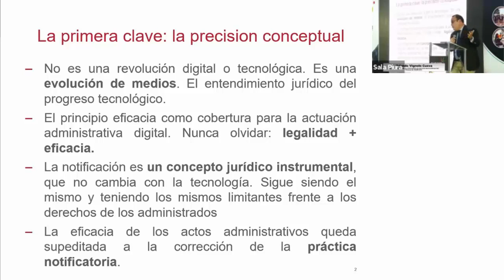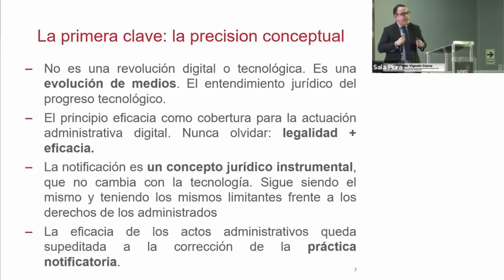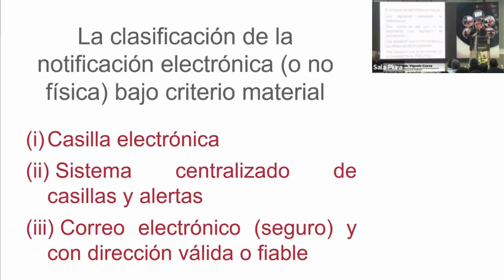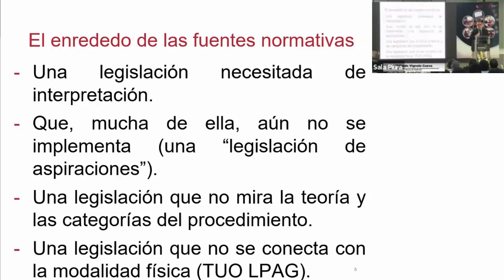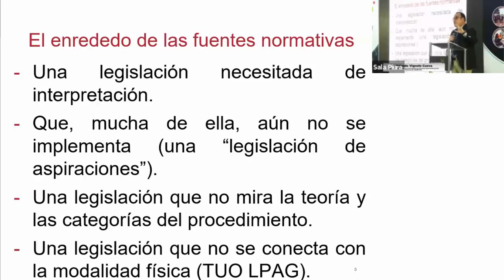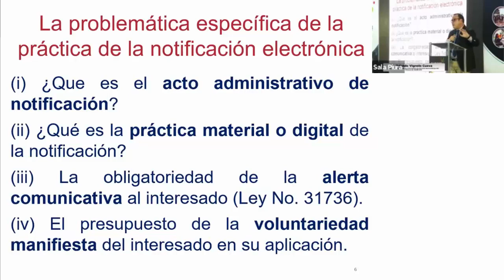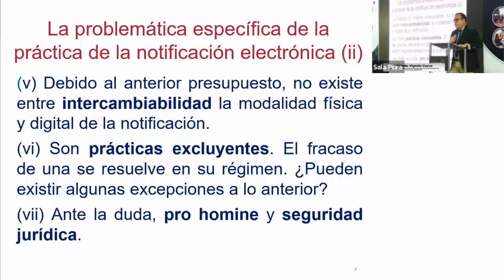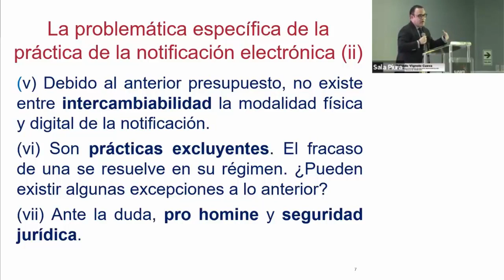XXI CA D2 2 CONF ORLANDO VIGNOLO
Cuarta conferencia
“La notificación electrónica en la transformación de la administración pública”
Orlando Vignolo Cueva
Vicepresidente de la Sala Especializada en Eliminación de Barreras Burocráticas del Tribunal del Indecopi